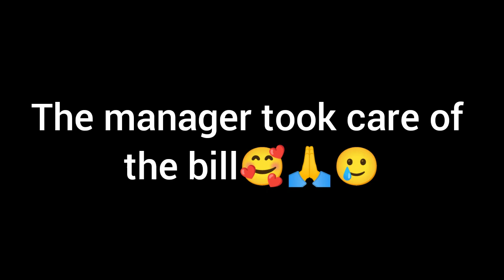Chilli's Triple Dipper Review